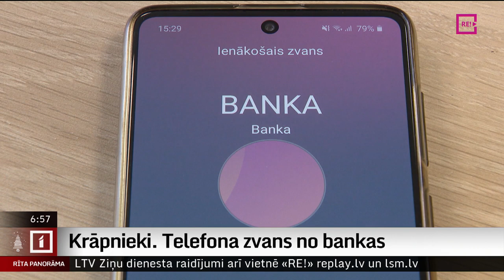Krāpnieki. Telefona zvans no bankas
Mēs redzam, no jūsu konta visa nauda tūlīt tiks skaitīta prom. Ko darīt? Bloķēt vai nebloķēt? Šādus zvanus, parasti krievu valodā, veic krāpnieki, uzdodoties par bankas vai policijas darbiniekiem. Mērķis ir viens, izvilināt datus un iegūt piekļuvu jūsu interneta bankai. Kā šādas krāpšana parasti notiek? To redzēsiet Ulda Birziņa sižetā.